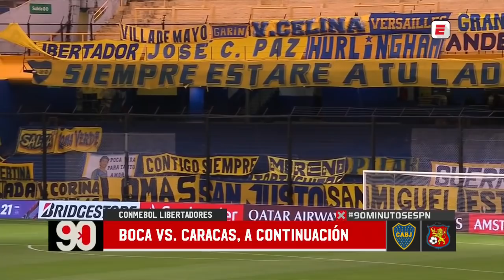¿Quiénes son los máximos ídolos de la historia de Boca?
Apareció una bandera con los ídolos del Xeneize en LaBombonera y se armó el debate en 90MinutosESPN. ¿Cuáles son las máximas glorias en la historia de Boca?

No te pierdas los vídeos del Pollo Vignolo, Oscar Ruggeri, Seba Dominguez, Morena Beltrán y todo el equipo de 90MinutosESPN en nuestra Playlist